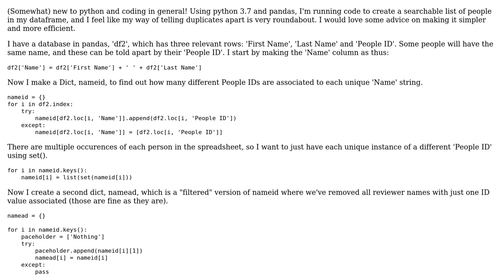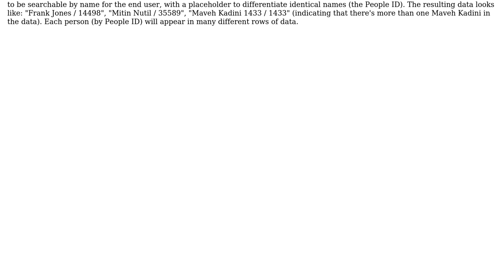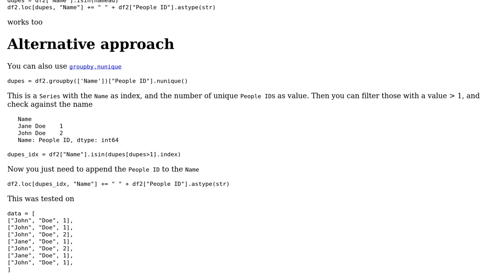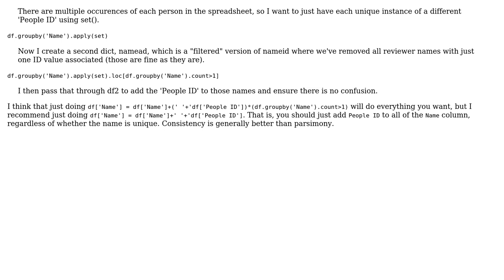Code Review: Python Pandas - finding duplicate names and telling them apart (2 Solutions!!)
Code Review: Python Pandas - finding duplicate names and telling them apart

With thanks & praise to God, and with thanks to the many people who have made this project possible! | Content (except music & images) licensed under CC BY-SA | Music | Images & others | With thanks to user Maarten Fabre user Jim Eisenberg user Acccumulation and the Stack Exchange Network Trademarks are property of their respective owners. You are responsible for your own actions.